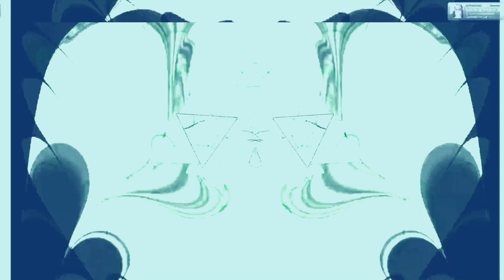[EPILEPSY WARNING] Movie 23 11 19 15h42m28s